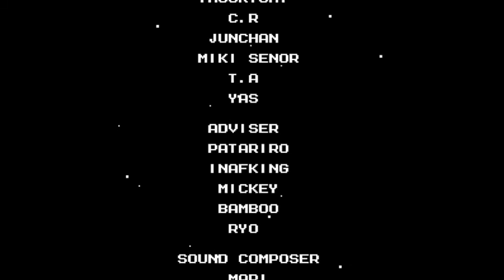Mega Man Overload 3 #12 – Rage Against The Machine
So much in the last stages is ridiculous that I’m not even going to go over everything that’s wrong with them individually, because it would take me forever.  The amount of not fun that this game threw at me, especially in the second half, just made it an ordeal, and fails at the most fundamental task of a video game: it’s not fun.  And I really don’t recommend that anyone plays this hack.

Of course, I’m an idiot.  And I played Mega Man Overload 2 as well.  That will get up eventually, but I’ll let you know ahead of time: it’s not better.

(Recorded 11/26/16)